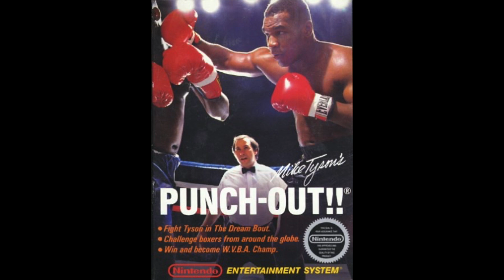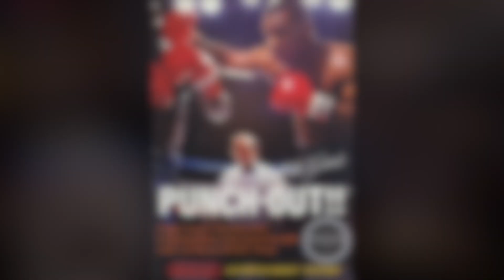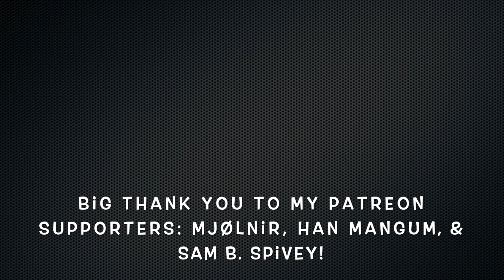First Time Horror Watches (October 2020)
Which horror films did you watch for the first time this October?

*All music in this video was composed by me, Michael Valentine, aka TheBoredCyborg